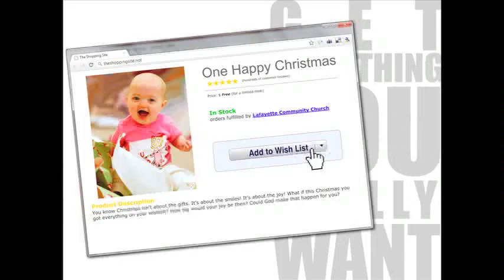Get Everything #03: Love Part 1